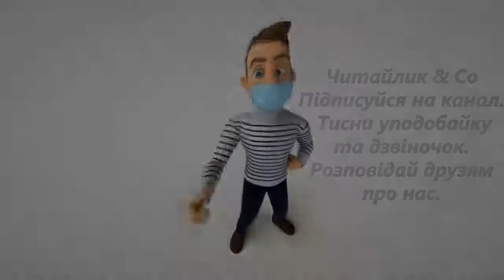Глуха дівчинка – Василь Сухомлинський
Пропоную для вашої уваги це відео із твором українського автора Василя Сухомлинського "Глуха дівчинка". Бажаю приємного перегляду та задоволення від прослуховування.